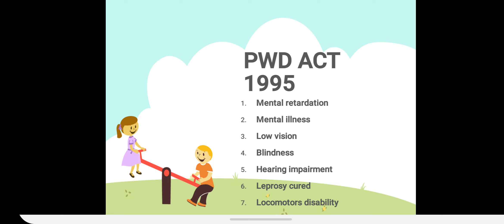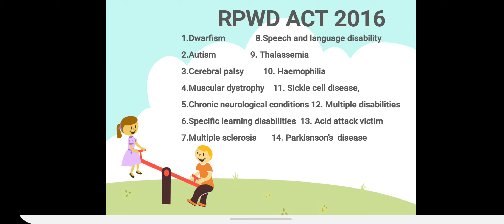Introduction to Disability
welcome to disabilities and associated subjects YouTube channel. If you have come here then it means you really want to learn something and if you are here you will learn better.
B.ed(SE)
D.ed(SE)

A lot to learn...
A lot to expand...

If you have any doubt  or any question just write in the comment box.